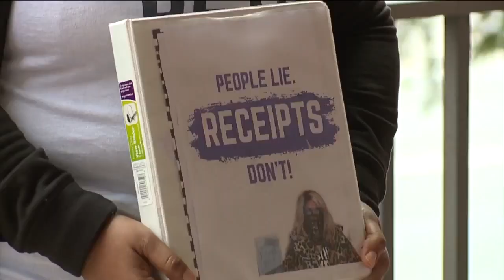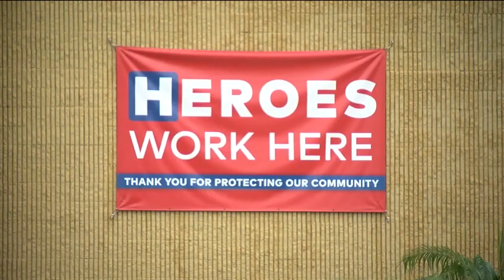ABC Action News Latest Headlines | July 23, 7pm